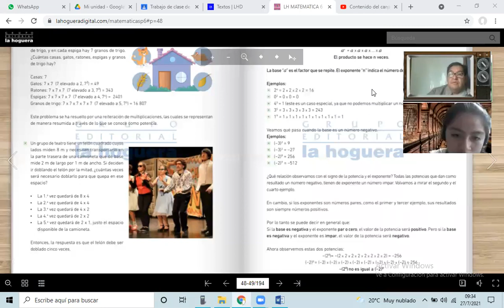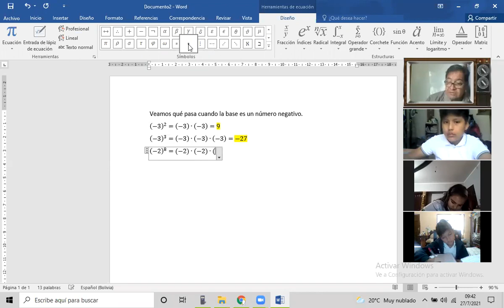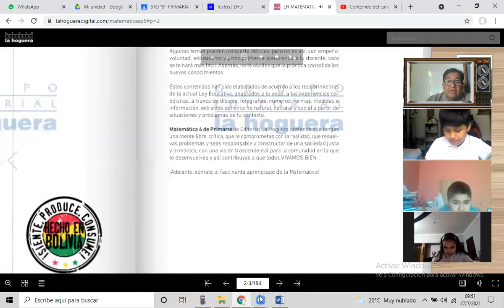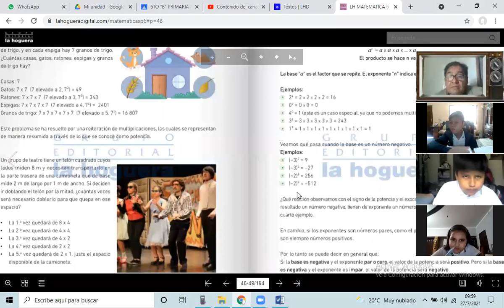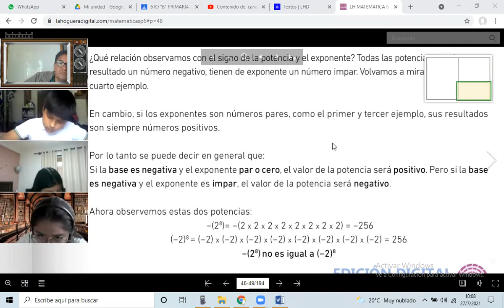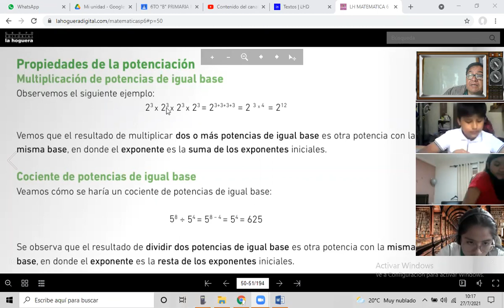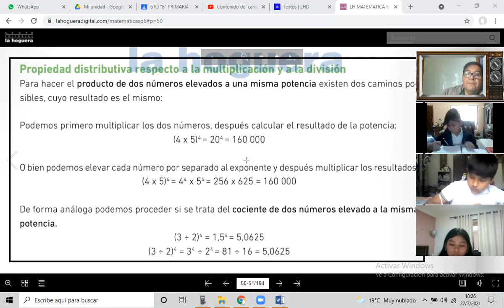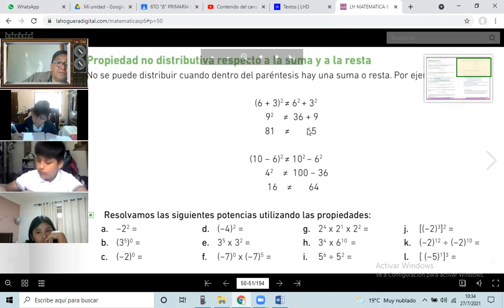Clase del 6to B de Primaria del martes 27 de julio del 2021